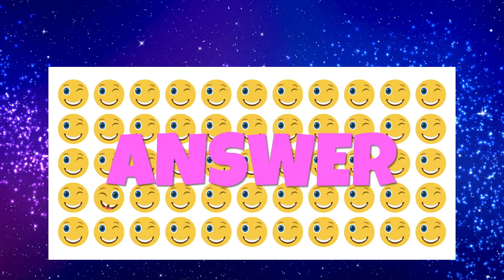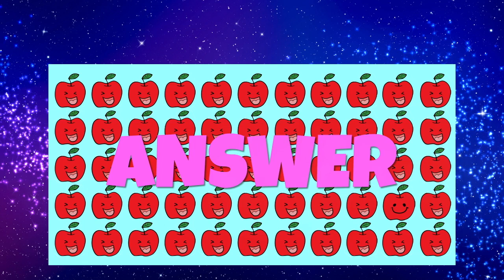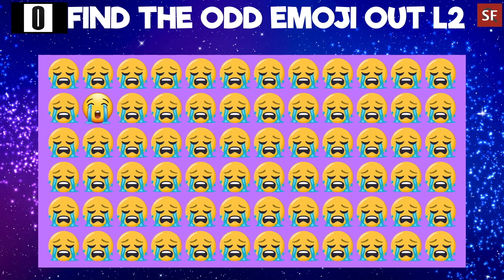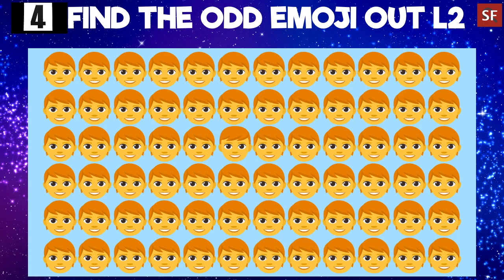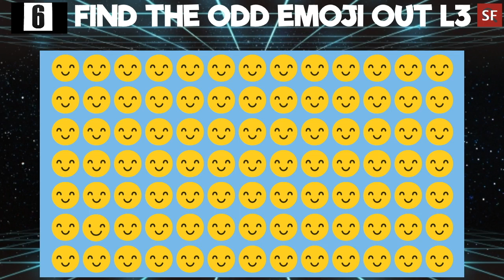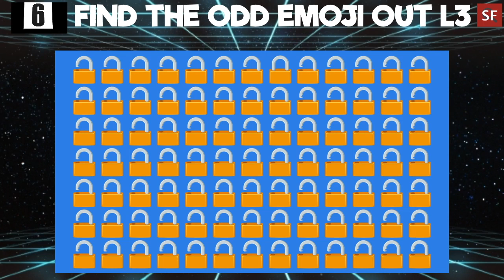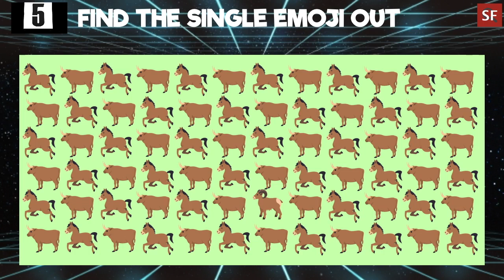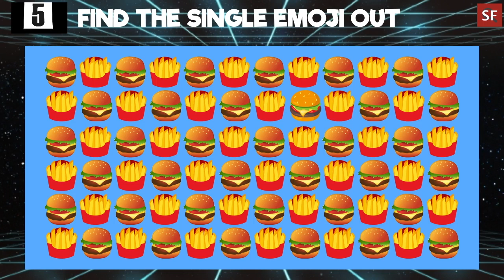Find THE ODD EMOJI OUT FIND2 Level 1,2,3 vol 30|Emoji Puzzle for brain|Emoji Challenge Quiz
👀😁Can you find?Spot and Find deliver the videos focusing on "finding".emoji games, emoji puzzles, find the odd emoji out😁

If you enjoyed this video, please comment and LIKE !

Below are recommended the Spot & Find videos😊📺,

Source:
Emoji😀:
Emoji icons supplied by EmojiOne